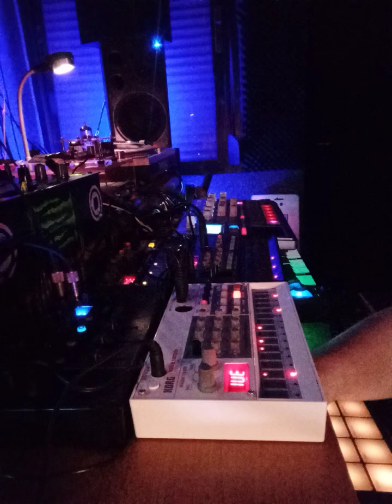BE∆T BOX#☢️ 4#